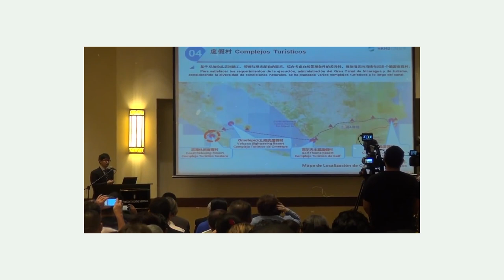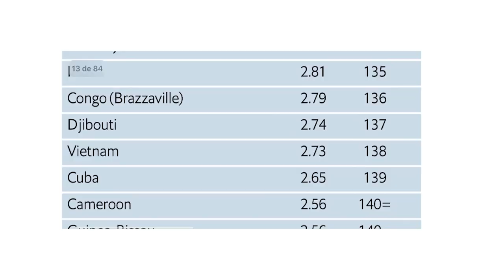Ortega y su «mensaje político» con Irán. Dictador, sin «alianzas» para legitimarse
El canciller iraní visitó Managua esta semana. Una relación que le trae más críticas ante el mundo que beneficio a los nicaragüenses nos explica el «excontra» y excandidato presidencial en el exilio, Luis Fley. Además, conversamos con el analista político Juan Diego Barberena sobre las acusaciones de Ortega contra los empresarios. Y en otras noticias, les presentamos la «megacárcel» de Nayib Bukele. Más en AHORA, el pódcast de Artículo 66.